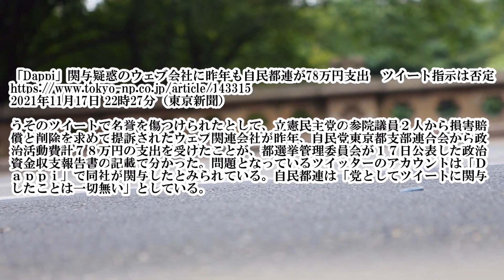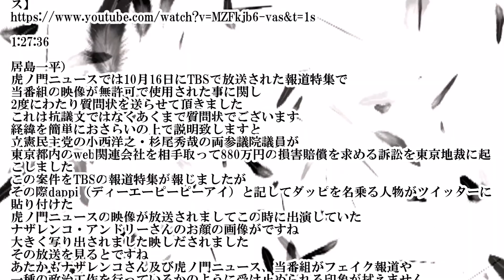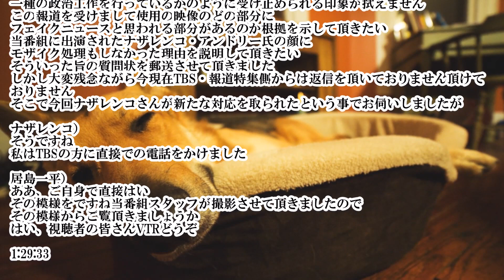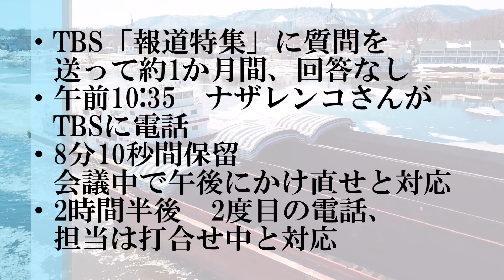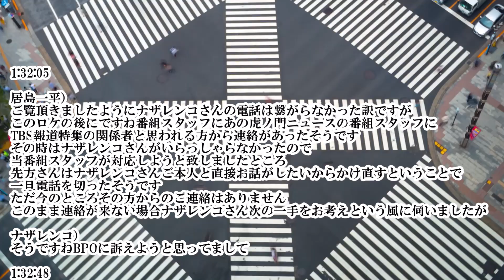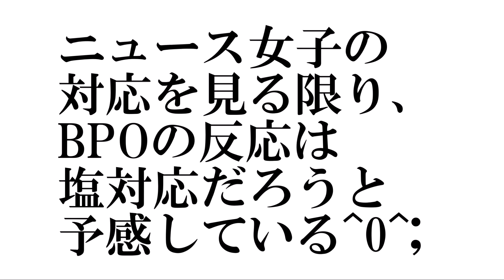ナザレンコさん顔写真無断使用問題&「フェイクニュース」 TBS報道特集をBPOに訴える ※【DHC】2021/12/1(水) 大高未貴×ナザレンコ・アンドリー×居島一平【虎ノ門ニュース】感想